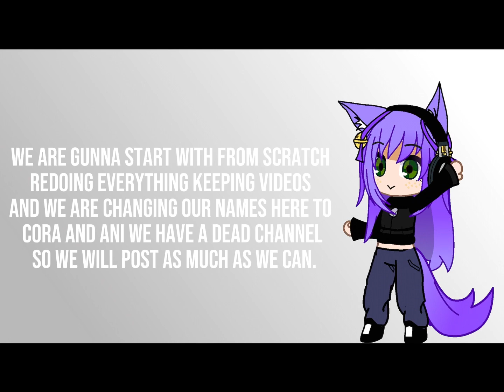An Announcement about our￼ channel || ✧❤︎︎𝐂𝐨𝐫𝐚 𝐚𝐧𝐝 𝐀𝐧𝐢❤︎︎✧